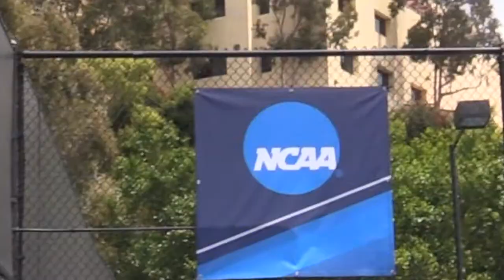LIU Brooklyn All-Access: 2017 Women's Tennis NCAA's